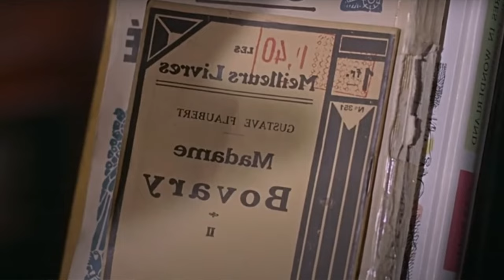i read ✨classic dystopians✨ to see if they’re still relevant today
These classic dystopians are truly terrifying in the ways that they were able to notice trends and somewhat accurately predict where society would go...

Timestamps:
00:00 - intro
00:33 - brave new world
02:59 - a clockwork orange
04:33 - farenheit 451
06:40 - the handmaid's tale
8:40 - we
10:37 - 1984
12:33 - final thoughts + future plans + thank you xx
13:31 - outro